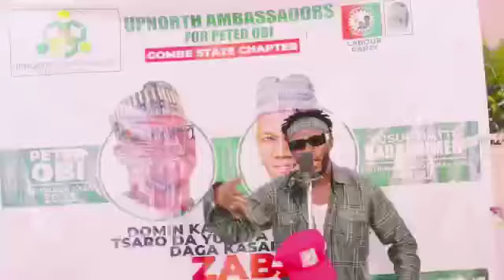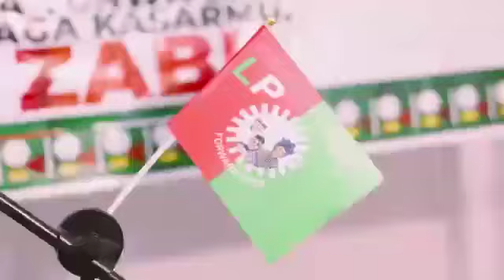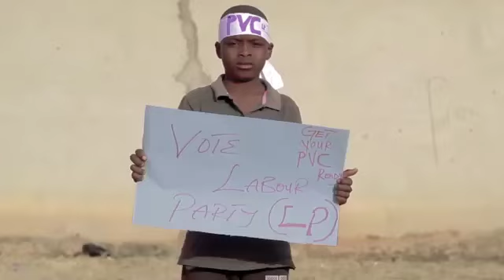Another Hot🔥🔥 One Just drop: Watch Twinsflyface Jingle With Upnorth For Obi/Datti Title Good Man.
OMG😱 See The Hot🔥🔥🔥 Jingles That Got Everyone Talking.

A Song Title Good Man was Launched by Twinsflyface in collaboration with Upnorth Ambassadors for Peter Obi Datti Ahmed.

This Song express amazing Interest of why people are following Peter Obi and Datti Ahmed.